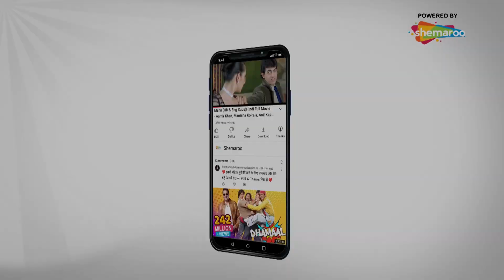REPOTERS - Episode - 115 | Full Episode | Superhit Hindi Tv Serial | रिपोर्टर्स - खबर दिल से दिल तक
Reporters is a story in a newsroom backdrop journalists Ananya Kashyap (Kritika Kamra) and Kabir Sharma ( Rajeev Khandelwal). Ananya is a junior reporter in KKN, the news channel she works for run by Malvika (Megha Chatterjee); the daughter of KL Prasad, the owner of KKN and his friend & partner Khalid (Bikramjeet Kanwarpal). Kabir after working for Delhi Kranti Newspaper, joins KKN as the Editor-in-Chief. Kabir's special news bulletins at 9 pm brings the show to number one in the ratings. Ananya also putting up her share in KKN's success due to her bright thinking and potential to be a good journalist. Watch The Full Entertaning Full Episode No 115 Only On Hindi Tv Serial In HD Quality Only.